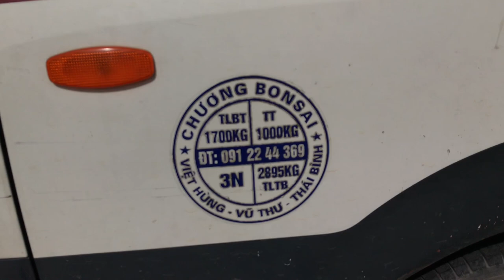CỤ TRUNG MUA DÂM LÊ MINH TUẤN NGAY TẠI CHỢ GIÁ 2 TRIỆU/SHOT - TÀO LAO CHỢ VẠN PHÚC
Chợ bonsai cây cảnh vạn phúc hà đông